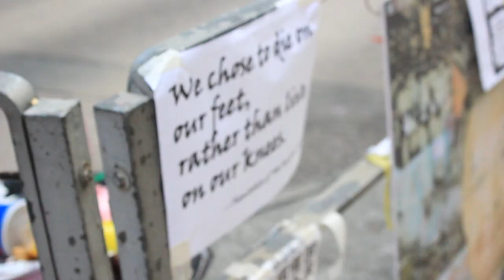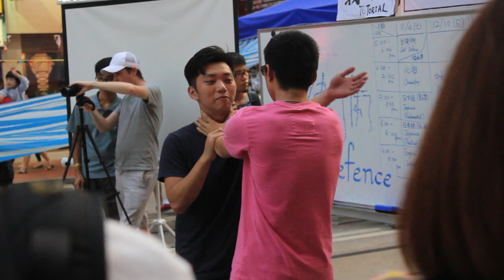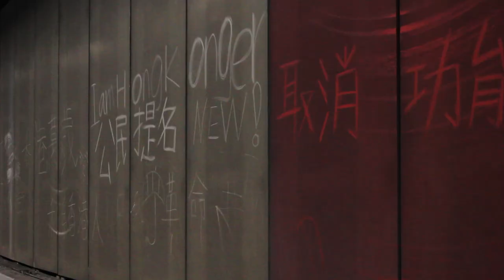Art in Hong Kong Umbrella Movement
Video of artworks in the Umbrella Movement in Hong Kong. Shot in Causeway Bay and Admiralty on October 11th.